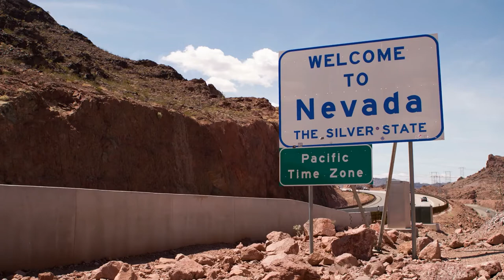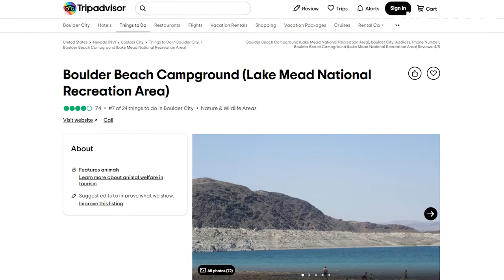Top 8 Things to Do in Nevada, United States - US Travel Guide - Must See Spots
In this video, you’ll see the Top 8 Things to see in Nevada! The suggestions are based on our own trips to Nevada. Enjoy our top 8 Tips!

You can also read the whole article of this video at our website (WITH A MAP!)

Chapters:
0:00 - Intro
0:36 - Nr.8: Lake Tahoe
1:18 - Nr.7: Reno
2:00-  Nr.6:Carson City
2:45 - Nr.5:Valley  Of Fire State Park
3:46 - Nr.4:Lamoille Canyon
4:44 - Nr.3:Lake Mead
5:29 - Nr.2:Massacre Rim
6:16 - Nr.1:Las Vegas